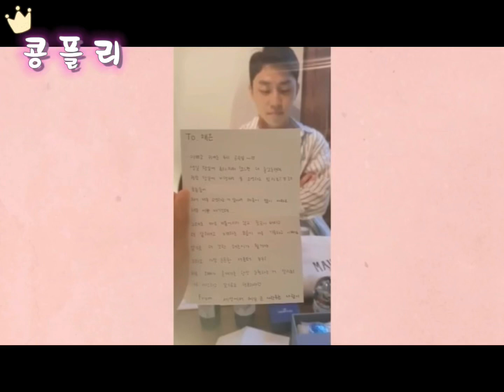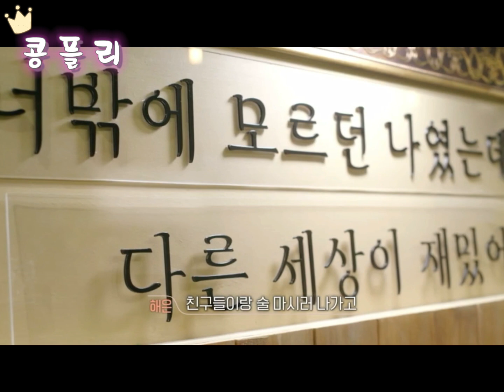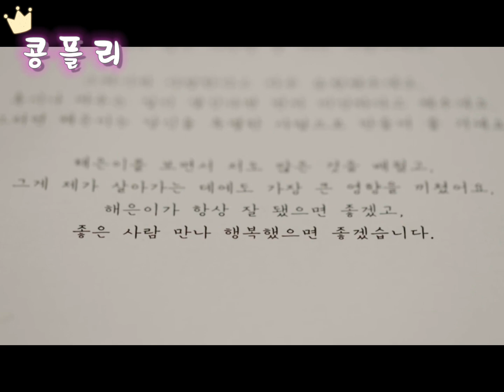[환승연애2]너밖에 모르던 나였는데... (해은x규민) 전상근-내방,내 맘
티빙-환승연애2